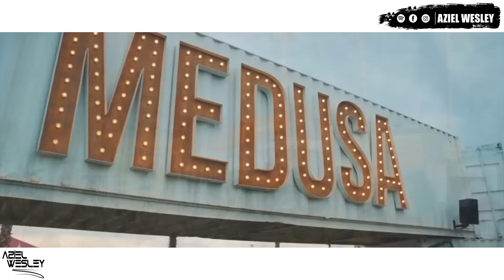Música De Antro 2024 - Carnaval Gogos Mix #050 (Dj Aziel Wesley)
©A&W Record's